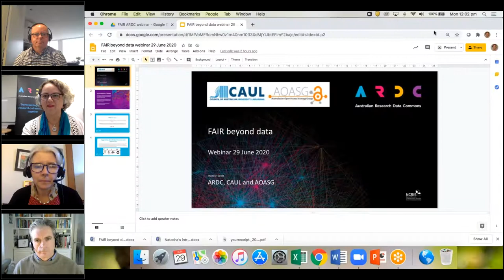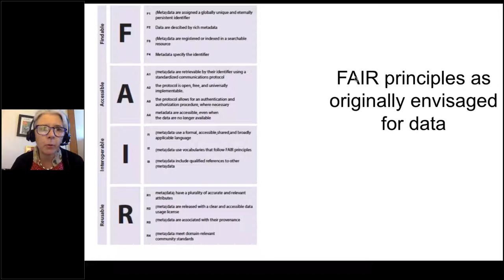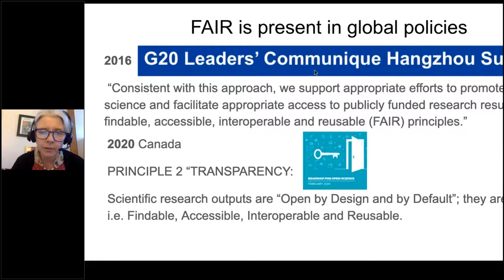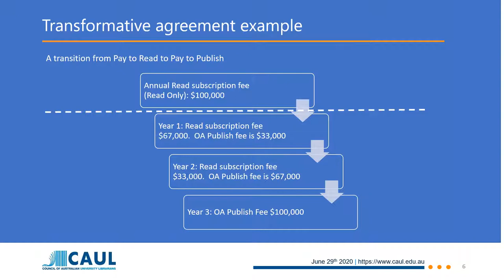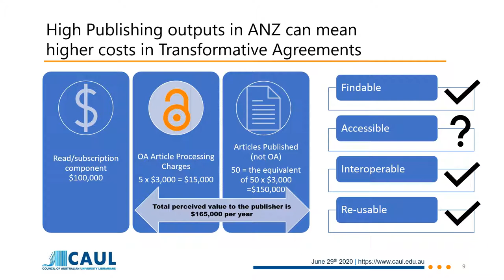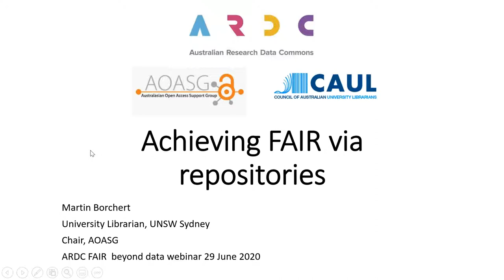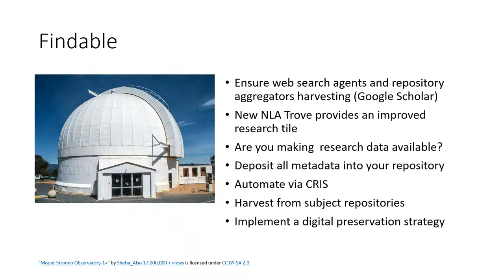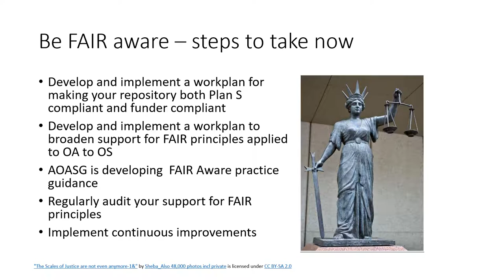FAIR beyond data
FAIR was never intended to be just for research data. Increasingly, the FAIR principles are being applied to diverse research outputs and hence a variety of organisations from publishers to institutions are involved in implementing policies and processes to support FAIR. This joint CAUL/ AOASG session, facilitated by ARDC , will discuss FAIR from a number of different perspectives and will propose some simple approaches institutions might take to support FAIR.